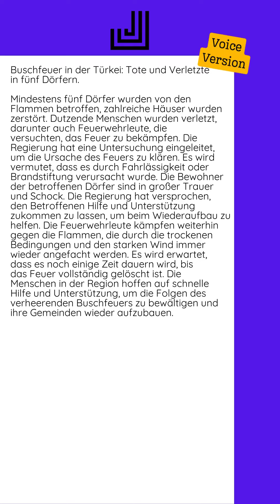22.06.2024 - Buschfeuer in der Türkei: Tote und Verletzte in fünf Dörfern...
Mindestens fünf Dörfer wurden von den Flammen betroffen, zahlreiche Häuser wurden zerstört. Dutzende Menschen wurden verletzt, darunter auch Feuerwehrleute, die versuchten, das Feuer zu bekämpfen.  Die Regierung hat eine Untersuchung eingeleitet, um die Ursache des Feuers zu klären. Es wird vermutet, dass es durch Fahrlässigkeit oder Brandstiftung verursacht wurde.  Die Bewohner der betroffenen Dörfer sind in großer Trauer und Schock. Die Regierung hat versprochen, den Betroffenen Hilfe und Unterstützung zukommen zu lassen, um beim Wiederaufbau zu helfen.  Die Feuerwehrleute kämpfen weiterhin gegen die Flammen, die durch die trockenen Bedingungen und den starken Wind immer wieder angefacht werden. Es wird erwartet, dass es noch einige Zeit dauern wird, bis das Feuer vollständig gelöscht ist.  Die Menschen in der Region hoffen auf schnelle Hilfe und Unterstützung, um die Folgen des verheerenden Buschfeuers zu bewältigen und ihre Gemeinden wieder aufzubauen.